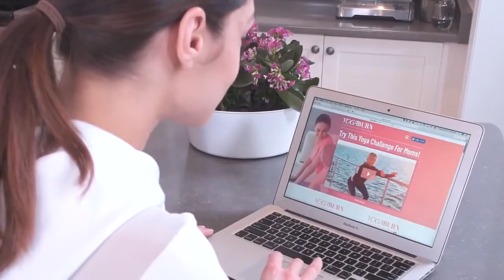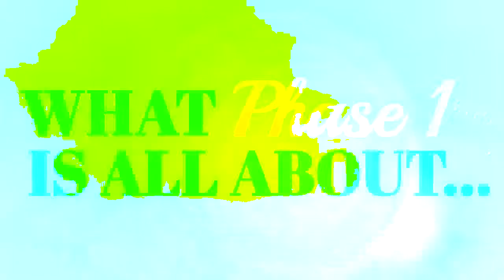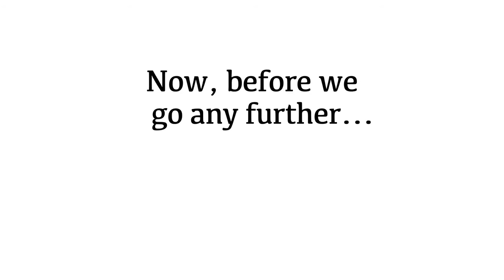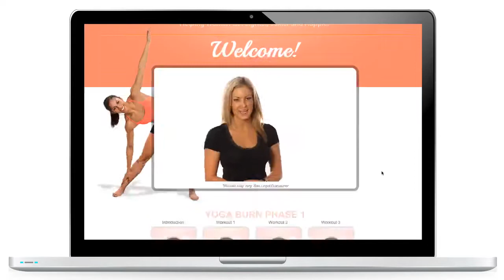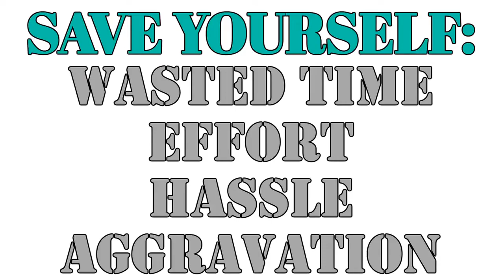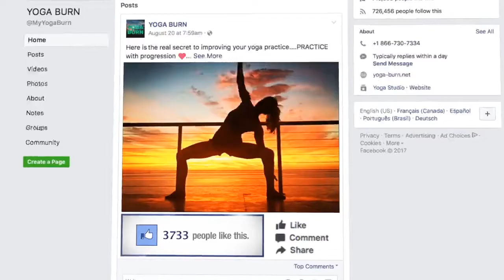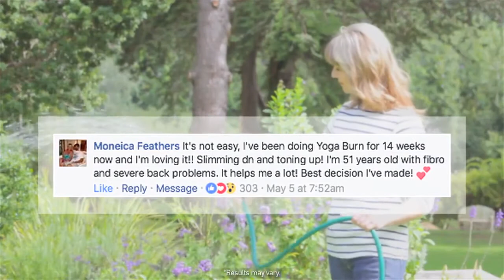Yoga Fitness System For Women | A weightloss program conducted by a personal trainer Zoe Bray-Cotton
There is a weight loss program conducted by a personal trainer that is Zoe Bray-Cotton. You can learn everything she has to say about weight loss. For that, you can either download the content or buy a physical cd. In that program, she shares her knowledge and talks about what all can we do to lose weight. Go and buy it.

Have you read books and articles and watched videos on how to follow a keto diet, but aren't sure how to put all the pieces together?

Or do you know how to follow a keto diet, but struggle with following through due to a lack of structure? I get it!

While it sounds simple to follow and succeed on a keto diet, it’s not easy. It takes effort, it takes grit, and it takes preparation.

Preparation time: 10 minutes
Servings: 1

Ingredients:
3 Eggs, hard boiled
1 Tbsp Mayonnaise
1 Tbsp Kimchi, chopped
1 Tbsp Bacon bits
1/2 tsp light Soy Sauce
2 tsp chopped Spring Onions
1 tsp toasted Sesame Seeds

Nutritional Information:
Fiber - 1g

Instructions:
1) Peel eggs and cut in half. Separate yolks from the whites.
2) Combine egg yolks, mayonnaise, kimchi, bacon bits, soy sauce, and spring onions in a bowl. Mix until well combined.
3) Spoon mixture into egg white halves.
4) Garnish with spring onions and sesame seeds.

🥑🥩🥚 Other Keto Videos You Might LIKE 🥑🥩🥚